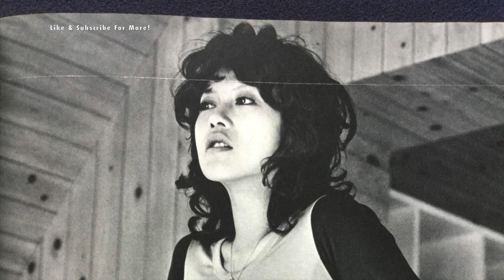Joe Thomas - Polarizer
Even though T.K. Disco label was known for their disco megahits by artists like Anita Ward and George McCrae, just to name a few, there's still some excellent and interesting obscurities existing on their excessive vinyl catalog.

Joe Thomas is better known as a jazz musician playing flute as his main instrument. "Funky Fever" is 11 minutes long jazzy disco funk boogie, with only vocal chorus repeating "I've Got This Funky Funky Fever".  On the flipside of the album to be found is an excellent sleazy jazz funk instrumental boogie "Polarizer". Parts of the track has been sampled by well known rap artist Mos Def.

The Artist for this video is Japanese photographer Yoshihiro Tatsuki.